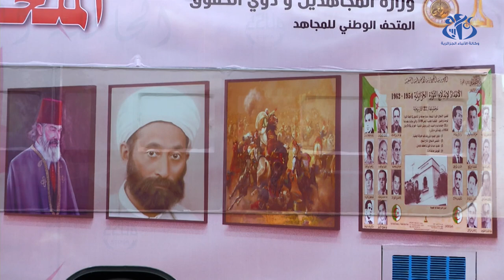المتحف المتنقل .. أطفال قرية الطفولة المسعفة بدرارية في موعد مع تاريخ الجزائر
الجزائر (وأج)- بمناسبة الذكرى 67 لاندلاع الثورة المجيدة، سطرت المؤسسة العمومية للنقل الحضري والشبه الحضري لمدينة الجزائر و ضواحيها (ايتوزا) برنامجا ترفيهيا وتعليميا لفائدة أطفال قرية الطفولة المسعفة بدرارية، على متن حافلة مهيأة في شكل متحف متنقل، يجوب مختلف شوارع العاصمة .